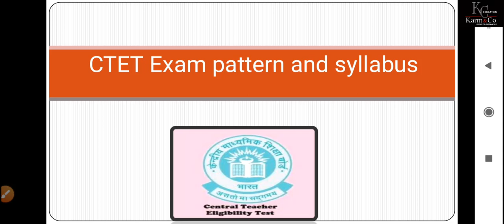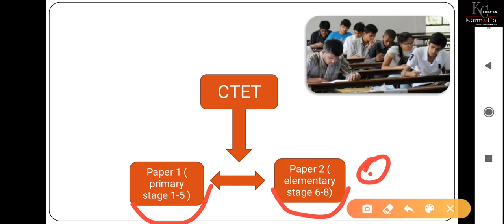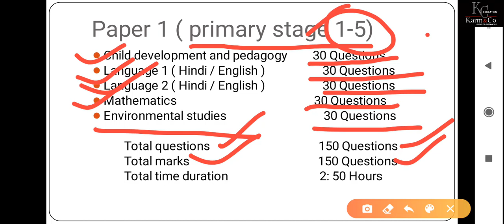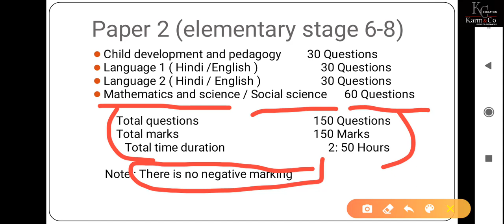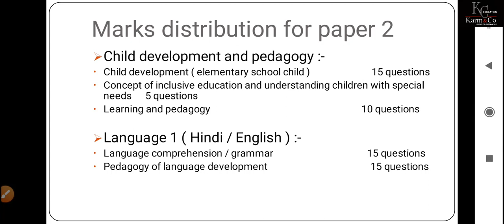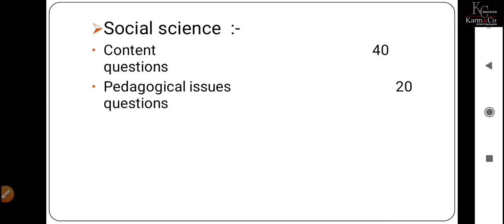How to Crack CTET Exam 2020-2021 in First Attempt with Simple Strategies | By Vijeta Srivastava ma'm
a) Child Development (Primary School Child): 15 Questions

• Concept of development and its relationship with learning

• Principles of the development of children

• Influence of Heredity & Environment

• Socialization processes: Social world & children (Teacher, Parents, Peers)

• Piaget, Kohlberg and Vygotsky: constructs and critical perspectives

• Concepts of child-centered and progressive education

• Critical perspective of the construct of Intelligence

• Multi-Dimensional Intelligence

• Language & Thought

• Gender as a social construct; gender roles, gender-bias and educational practice

• Individual differences among learners, understanding differences based on diversity of language, caste, gender, community, religion etc.

• Distinction between Assessment for learning and assessment of learning; School-Based Assessment, Continuous & Comprehensive Evaluation: perspective and practice

• Formulating appropriate questions for assessing readiness levels of learners; for enhancing learning and critical thinking in the classroom and for assessing learner achievement.

b) Concept of Inclusive education and understanding children with special needs: 5 Questions

• Addressing learners from diverse backgrounds including disadvantaged and deprived

• Addressing the needs of children with learning difficulties, ‘impairment’ etc.

• Reading unseen passages – two passages one prose or drama and one poem with questions on comprehension, inference, grammar and verbal ability (Prose passage may be literary, scientific, narrative or discursive)

b) Pedagogy of Language Development: 15 Questions

• Learning and acquisition

• Principles of language Teaching

• Critical perspective on the role of grammar in learning a language for communicating ideas verbally and in written form

• Challenges of teaching language in a diverse classroom; language difficulties, errors and disorders Language Skills

• Teaching- learning materials: Textbook, multi-media materials, multilingual resource of the classroom Remedial Teaching

III. Language II Syllabus: 30 Questions
a) Comprehension: 15 Questions

• Two unseen prose passages (discursive or literary or narrative or scientific) with question on comprehension, grammar and verbal ability

• Learning and acquisition

• Critical perspective on the role of grammar in learning a language for communicating ideas verbally and in written form; Challenges of teaching language in a diverse classroom; language difficulties, errors and disorders

IV. Mathematics Syllabus: 30 Questions
a) Content: 15 Questions

• Geometry

• Shapes & Spatial Understanding

• Solids around Us

• Numbers

• Multiplication

• Division

• Measurement

• Weight

• Time

• Volume

• Data Handling

• Patterns

• Money

b) Pedagogical issues: 15 Questions

• Nature of Mathematics/Logical thinking; understanding children’s thinking and reasoning patterns and strategies of making meaning and learning

• Place of Mathematics in Curriculum

• Language of Mathematics

• Community Mathematics

• valuation through formal and informal methods

• Problems of Teaching

• Error analysis and related aspects of learning and teaching

• Diagnostic and Remedial Teaching

V. Environmental Studies Syllabus: 30 Questions

I. Family and Friends:

• Relationships

• Animals

• Plants

II. Food

III. Shelter

IV. Water

V. Travel

VI. Things We Make and Do

• Significance of EVS, integrated EVS

• Environmental Studies & Environmental Education

• Learning Principles

• Scope & relation to Science & Social Science

• Approaches of presenting concepts

• Activities

• Experimentation/Practical Work

• Discussion

• CCE

• Teaching material/Aids

• Problems